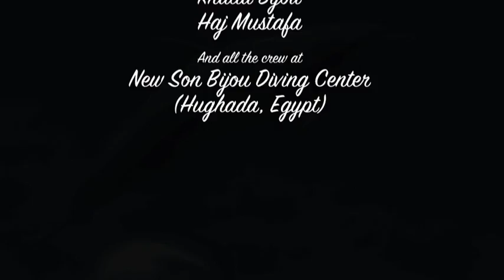Lost with Dolphins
This video was taken in the beautiful Red Sea, just a few kilometers off-shore from the city of Hurghada, Egypt. It was a beautiful day, we found ourselves surrounded by Dolphins so we rushed into our diving gear and started enjoying watching those beautiful dolphins elegantly swift through the clear waters of the Red Sea.
The video was shot by a Canon 5D Mark II with a 15mm fisheye lens in a Sea&Sea Housing.